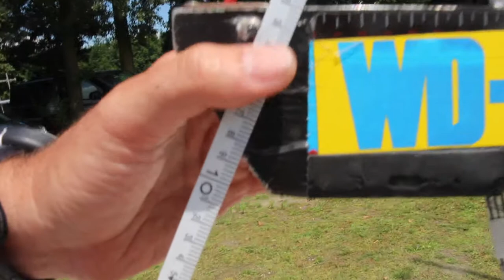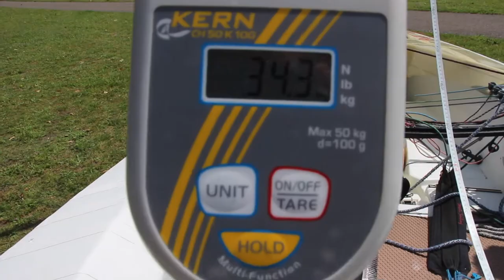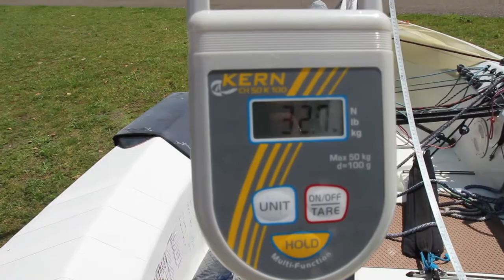masthelling en positie van een Finn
Iets over masthelling en spanning op het achterlijk.